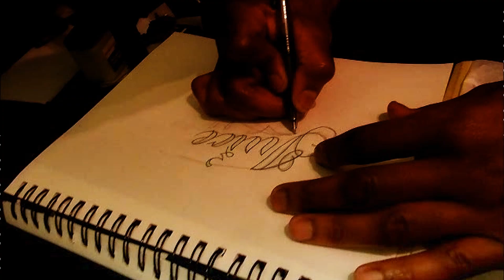BigBronze Video, (juice)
and get new music, videos and photos from big bronze. Also purchase beats and video services in the producer and media section.

C.G GANG FOR LIFE!